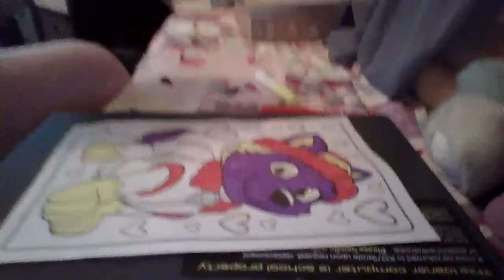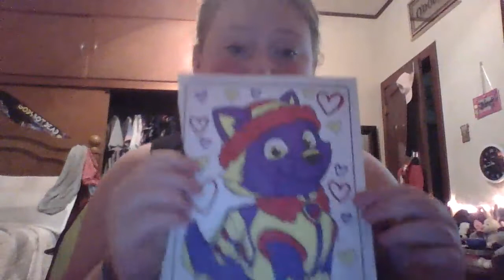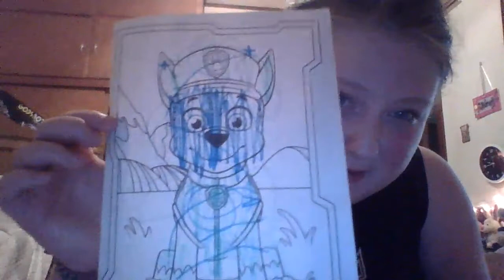3 Marker challenge part 2! || Elliphant And Jojo Dinosaur